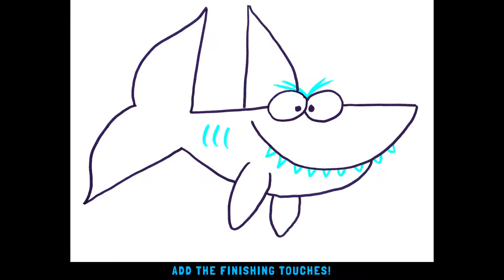Doodle a Shark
Follow our super simple instructions to doodle a shark!
Video by Marlene Dunsheath
for JFK Memorial Library, Wallington, NJ